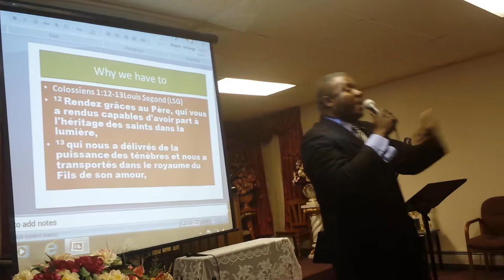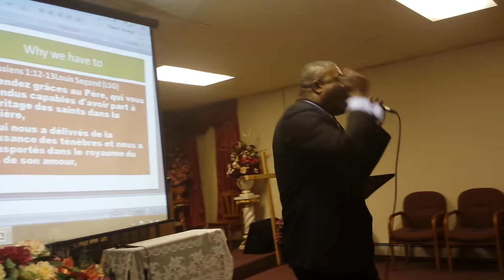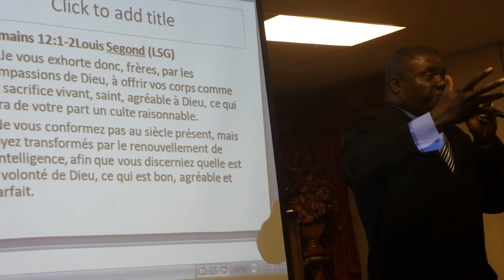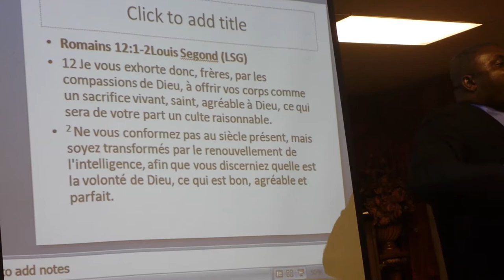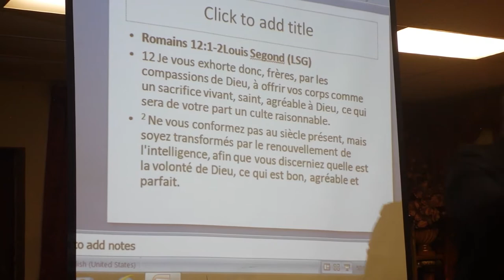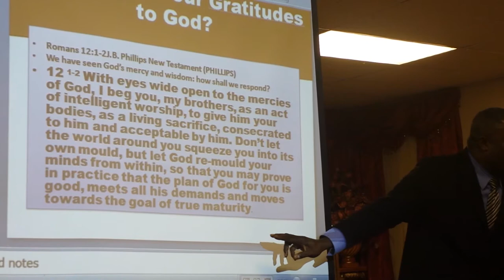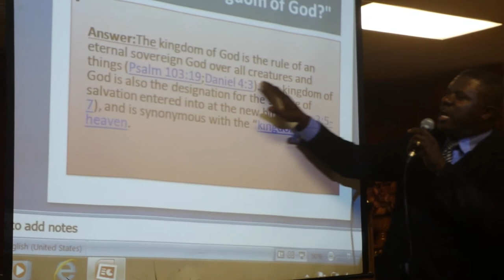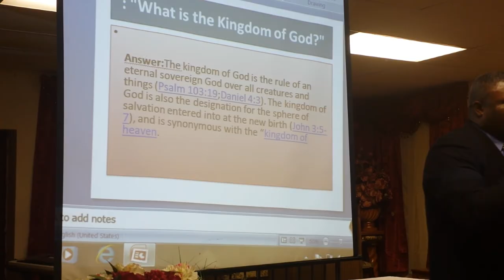Reveil des dames 2015, Reconnaissance PHBCN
Reveil des dames 2015, Reconnaissance par Past. Jarnack Melse, 3em jour.Paterson Haitian Bethel Church of Nazarene. Pasteurs Jean O.Nelson/Jarnack  Melse.Cameras:YMFfamilyproduction & Radio Télé Xfm.